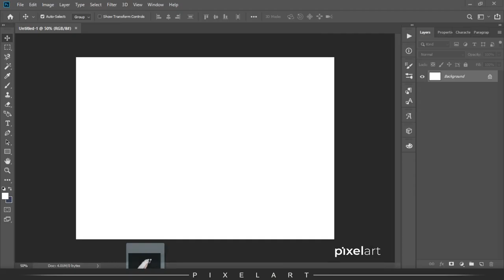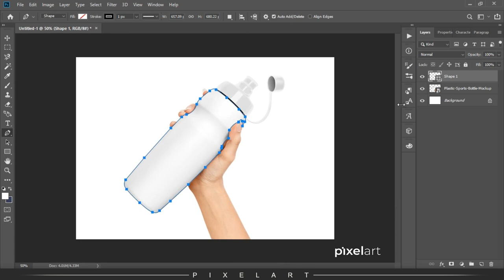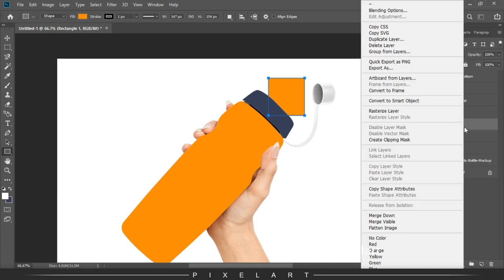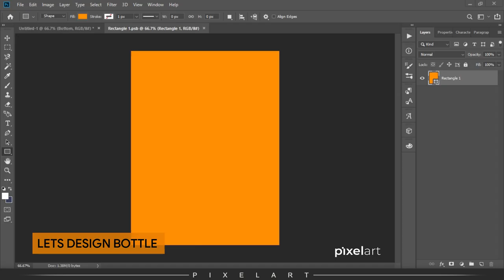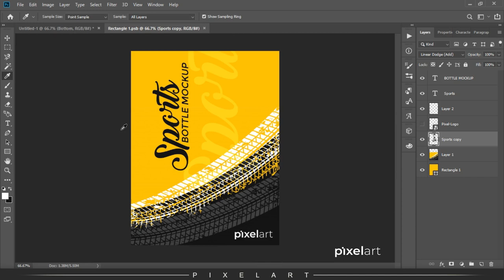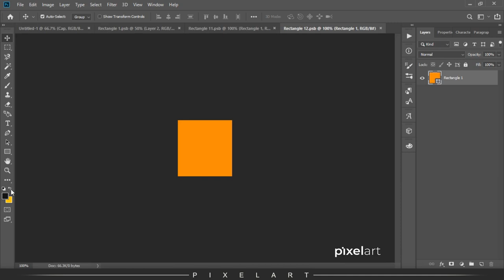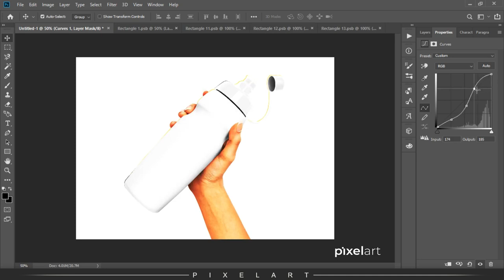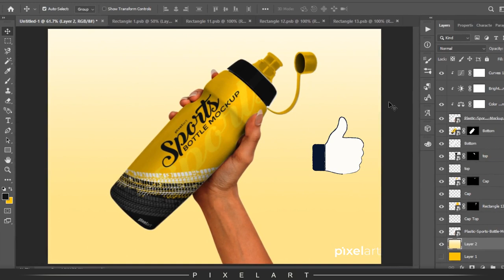Plastic Sports Sipper Bottle Mockup | Photoshop Mockup Tutorials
In this Video, I'll make you learn How to create Plastic Sports Sipper Bottle Mockup Design in Photoshop CC.

How to Create A Real Gold Text Effect in Photoshop